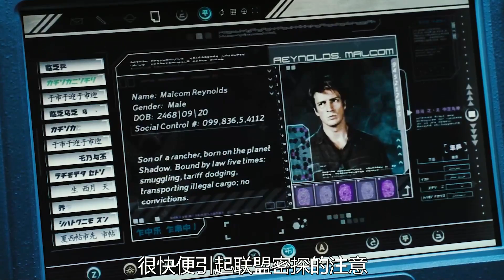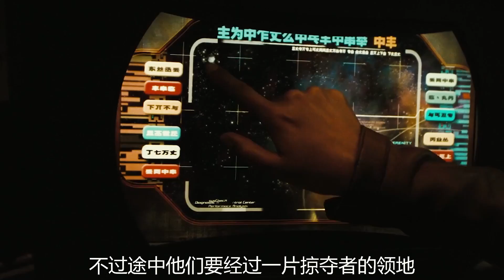【小雅】500年后人类移居外太空，却意外造出吃人的丧尸，大战一触即发！科幻丧尸片《冲出宁静号》 【电影迷小雅】